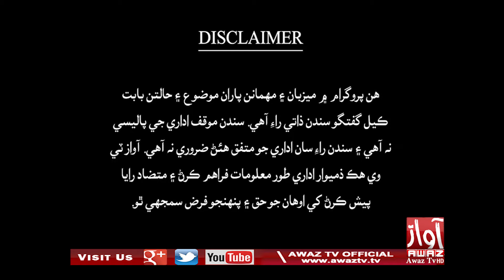Jawab Khappy | Part 01 | 25 11 2021 | Imtiaz Mir | Kheal Das Kohistani | By Awaz Tv